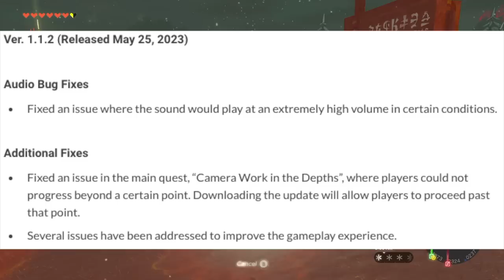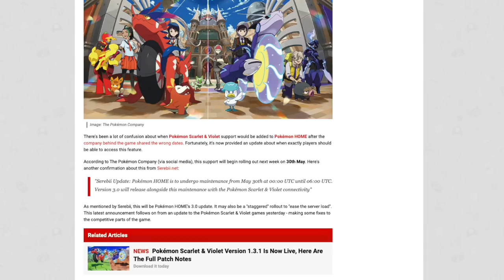Tears of the Kingdom's MASSIVE Update + Good News for Scarlet and Violet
Thank you everyone for your continued support!

00:00 - Intro
01:00 - Tears of the Kingdom Update!
06:52 - Pokemon Scarlet and Violet Update!